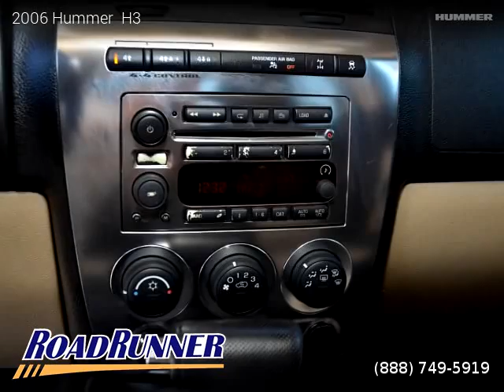2006 Hummer H3 - Roadrunner Auto Group - Canoga Park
2006 Hummer  H3

2 owners, Clean title, 3 Months / 3,000 Miles Powertrain, 107,203 miles, Automatic, SUV, 4 Wheel Drive, 4 doors, 5 cylinders, Gasoline, MPG City 16 and 19 in Hwy.